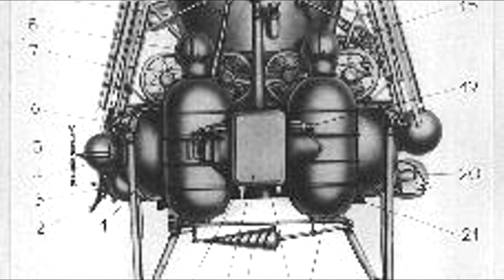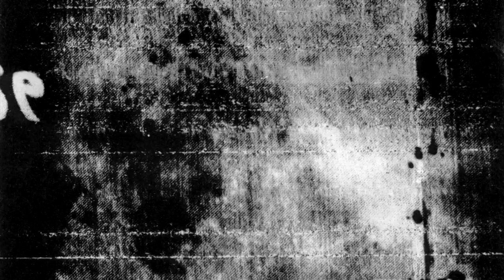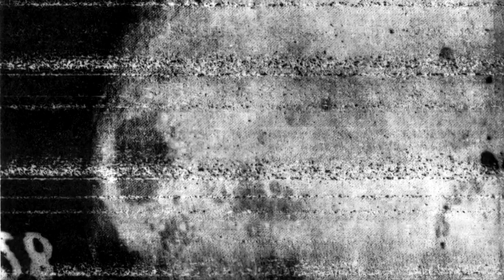Luna 16 and Luna 17 from Space Probes by ALBEDO. New Age Space Music.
Song "Luna 16 and Luna 17" from the album "Space Probes: Unmanned Robotic Spacecraft". Music by the New Age Artist ALBEDO.
The Space Probes album contains musical interpretations of select space probes of achievement. Unmanned robotic spacecraft that explored astronomical objects in our solar system other than earth, and were the first successful flyby, orbiter, lander, rover or sample return missions. Music is similar in style to Mannheim Steamroller, Vangelis and Isao Tomita.

Luna 16 launched on September 12, 1970. First sample return of the Moon.
Luna 17 launched on November 10, 1970. First rover on the Moon.
Videos and images courtesy of NASA & JPL.

Song: Luna 16 and Luna 17
Album: Space Probes: Unmanned Robotic Spacecraft
Performing Artist: ALBEDO
Record Label: ALBEDO MUSIC
Genre: New Age, Space Music, Classical
Composer: Doug Clyde
Orchestrator: Doug Clyde
Clarinet played by: Doug Clyde